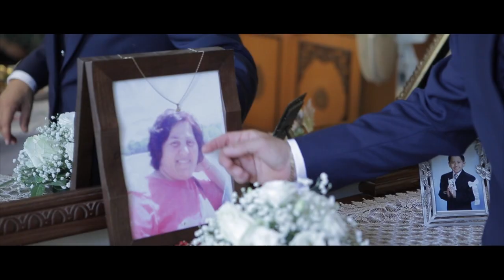Giuseppe & Valentina - SDE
Montato e proiettato in sala la sera stessa del matrimonio.
by Asimmetrici Video Wedding e Frank Armocida photography.